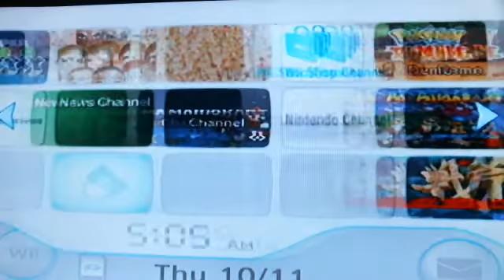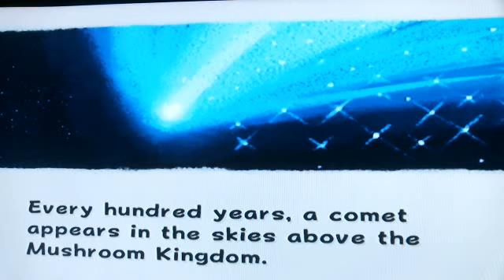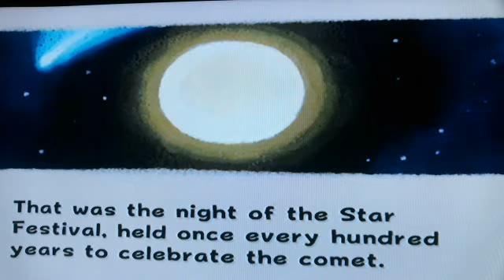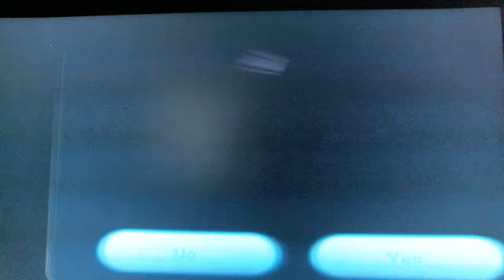Let's be Playing: Super Mario Galaxy Part 1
Episode 1: And thous the Let's Plays Began!

Hello there lady's and gentlemen and welcome to my very first Let's Play of Super Mario Galaxy for the Nintendo Wii and in this game Mario get's invited to a festival by Princess Peach but later Bowser and crew trash the place and once again the princess gets kidnapped but will our Italian plumber survive the galaxy's up ahead? Let's Found out!

I do not own this tittle it belongs to it's rightfull owners (Nintendo)